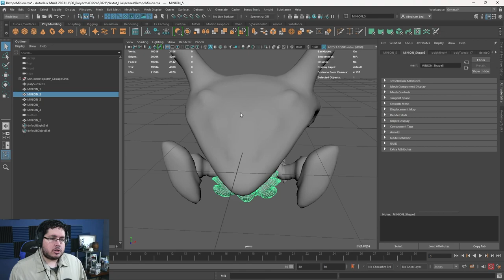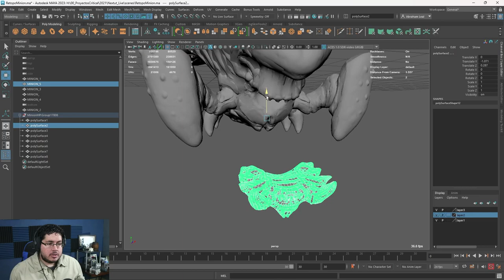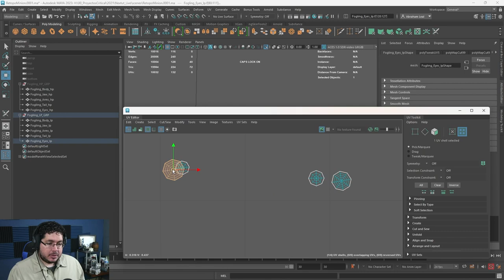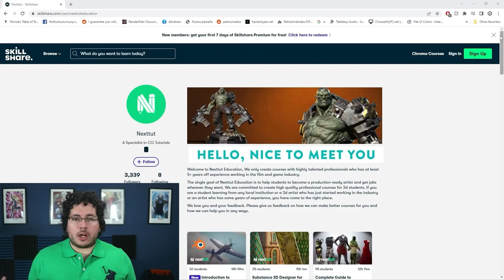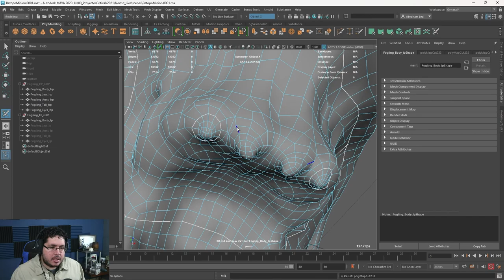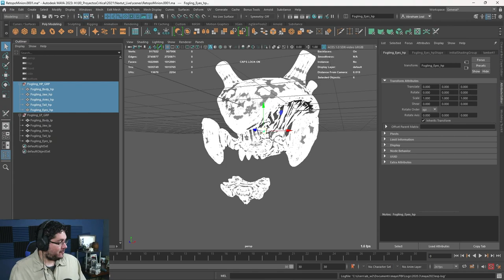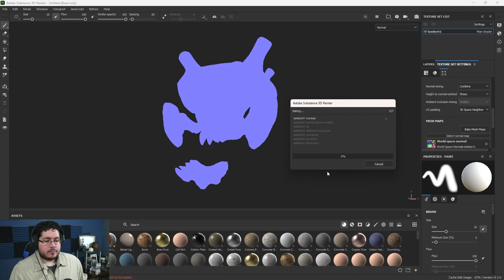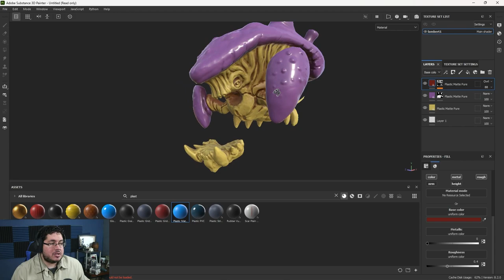Create a Game Ready 3D Enemy Minion! | Part 4 Uvs and Bakes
Hey guys! We keep going with our little project and we continue into a very interesting part, Uvs and Bakes! Enjoy!

/ zbrush  / rendering  / render  / rendering  / rigging   / sculpting / 3dmodeling  / modelling  / painting  / paint  / painter  / substancepainter / textures / maya / maya3d /3d